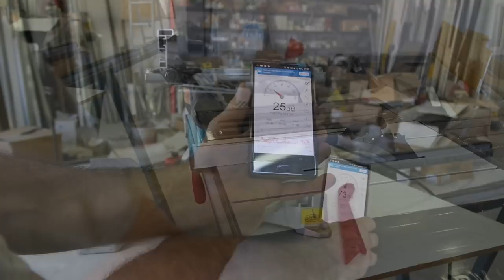banco sega parkside ptk 2000 d3 VS makita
oggi recensirò la mia nuova sega da banco della parkside e vedremo quanta differenza c è tra questa sega e una sega professionale come la mia makita